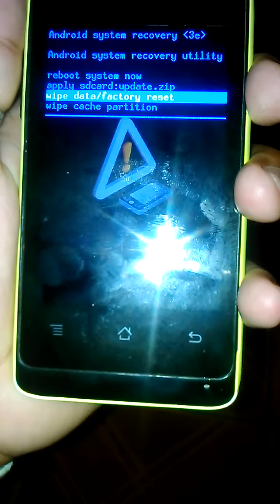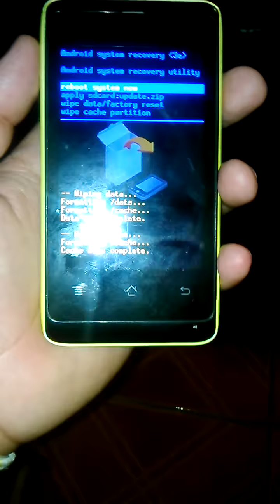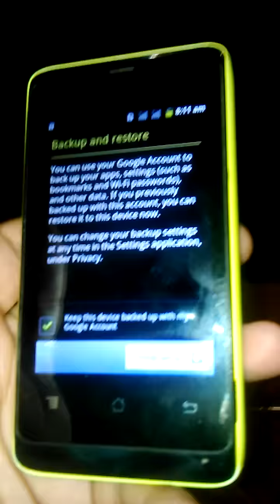Hard reset blu star jr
Como hacer hard reset desde el recovery de tu blu star jr